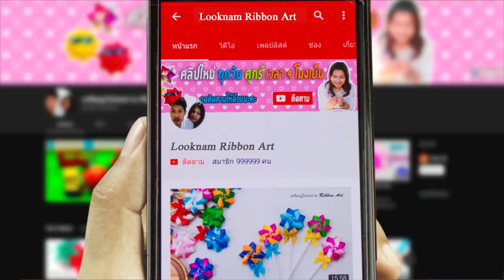DIY paper flower | How to Make Easy paper carnation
DIY paper flower | How to Make Easy paper flower | วิธีทำดอกคาเนชั่นกลม | ทำดอกไม้กระดาษ
by LOOKNAM RIBBON ART

-กระดาษย่น (สีตามชอบค่ะ)
-ลวด
-กรรไกร
-ฟลอร่าเทป
-ก้าน
-เทปใส
-ใบไม้ปลอม
-ปืนกาว